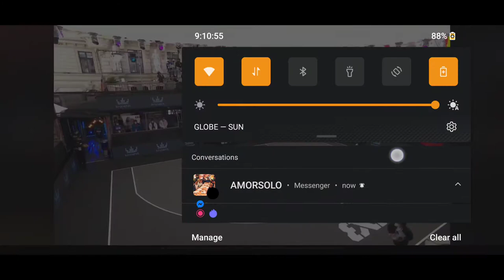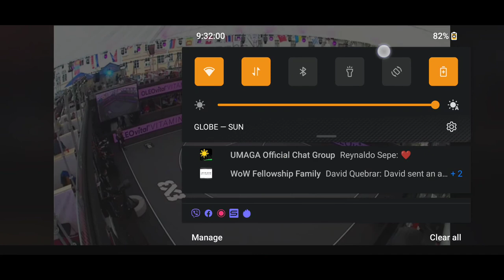Philippines VS Qatar - FIBA 3x3 Men's Olympic Qualifying Tournament [Pool C]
Watch the Men's Full Game between Qatar and Philippines from the FIBA 3x3 Olympic Qualifying Tournament in Graz, Austria

Chooks To Go Team Pilipinas:
- CJ Perez
- Moala Tautuaa
- Joshua Munzon
- Santi Santillan (replaced Alvin Pasaol)